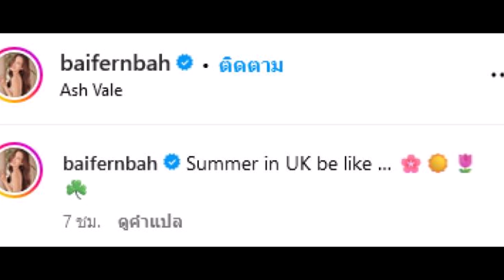ส่องโพสต์ล่าสุด ใบเฟิร์น พิมพ์ชนก ทำเอา ญาญ่า ถึงขั้นโผล่คอมเมนต์ทันที